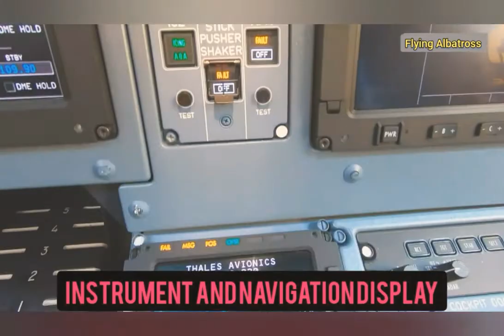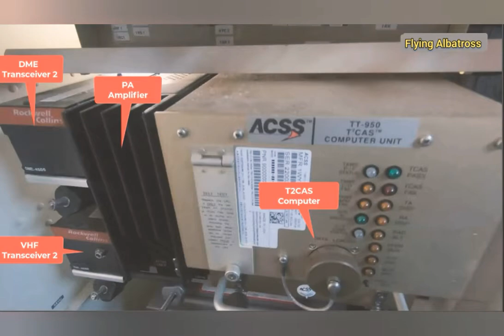ATR 72-600 COCKPIT AND AVIONICS SYSTEM TOUR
What is the Cockpit?

The cockpit is the section where the pilot and the co-pilot manage the aircraft. The two main functions of the cockpit are; to provide the pilot with a good angle and to make all control mechanisms accessible to them. Planes are also designed based on the same principle of any vehicle.

What Does Plane Cockpit Mean?

The cockpit of the plane is where the plane is controlled. This section is like an office for pilot and co-pilot. All data is transmitted to the pilot and co-pilot with the help of panels within this section to ensure that the aircraft can fly stably. This is also a special section equipped with security systems, by which the aircraft is controlled. Thus, the cockpit provides every data about the plane and is designed to give the pilots a good angle during flight.

What is the Function of the Cockpit?

The cockpit is the section where all data about aircraft and flight is transmitted to pilots via screens. The aircraft can be manually managed thanks to the control mechanisms within this section. There are also communication panels. All information about the plane is sent to the control towers through this system.

Who is the Cockpit Team?

Pilot and co-pilot. This is set out by the rules for a standard passenger aircraft. In military aircraft, there can only be one pilot, depending on the type of aircraft.

How to Open the Cockpit Doors?

The doors have a security system managed from the pilot panel and are opened only with a password. For example, the cockpit doors of Airbus planes have three different modes: open, locked and normal. When the door is open, the door can be opened from the inside. When it is locked, the door cannot be opened for 5 minutes even with a security password, it can be even longer than 5 mins if the pilot wishes to do so. In normal mode, doors can be opened in 30 seconds using a password. If the pilot gives feedback in 30 seconds, the doors won't open.